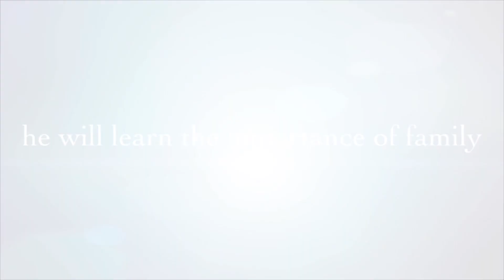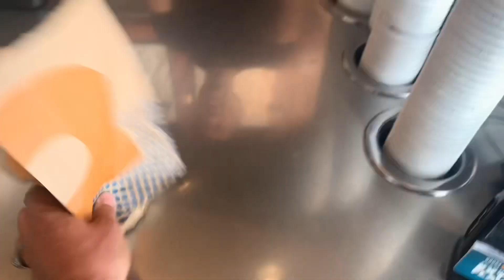Tuesdays spin the burrito challenge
Yesterday at qdoba we did another spin the burrito challenge, sorry I forgot to upload it because I got up so early that I did railfanning Tuesday morning for inventory day and other things as well. Anyways I was having fun and we were so wild at Qdoba and kept joking around when there’s nobody here and we kept throwing the desert thing like up in the ceiling or whatever as well.